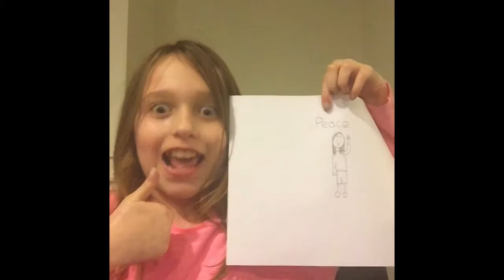Speed Art 1